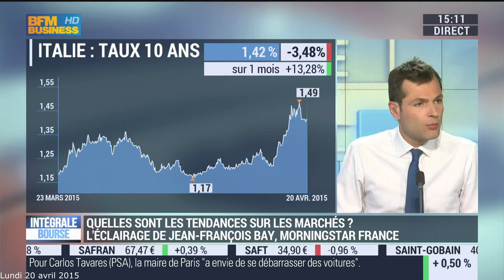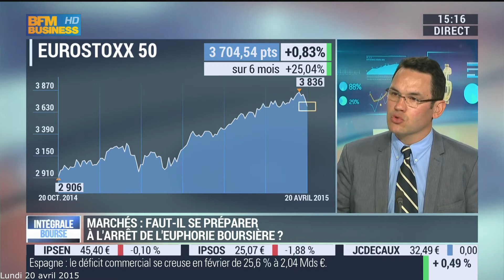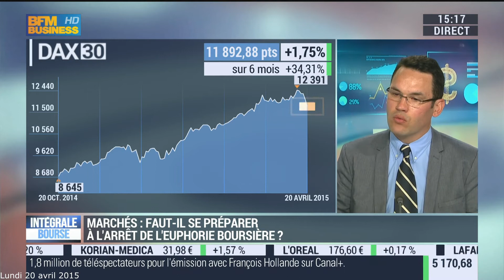Jean-François BAY : Les investisseurs ont les yeux tournés vers l’Europe.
La semaine dernière des prises de bénéfices à cause de la Grèce, une bonne opportunité pour acheter
- Chute des taux allemands vendredi (de 0.15% à 0.05%)
- Parallèlement, les taux grecs montent fortement (+12.50%)
- Contagion sur les périphériques Italie et l’Espagne (1.13% à 1.50%)

Cette semaine, les investisseurs auront encore les yeux tournés vers l’Europe :
- L’activité en Allemagne : indice Zew (mardi) et indice Ifo (vendredi)
- Le sommet de l’Eurogroupe, où le dossier grec reviendra sur la table
- Les résultats des sociétés européennes

Actions Europe :
- Bons résultats 2014 : Les effets de base par rapport à 2013 seront « exceptionnels » : Les profits des entreprises, hors énergie, composant l'indice paneuropéen Stoxx 600 devraient progressé de 20% environ au premier trimestre par rapport à la période correspondante de l'an dernier !
- Les opérations de M&A vont également soutenir le marché (Liberty Global rachète la filiale belge Telenet)

Chine :
- La politique de relance depuis novembre continue :
- La banque centrale chinoise a annoncé dimanche une nouvelle baisse du taux de réserves obligatoires imposé au secteur bancaire, la deuxième mesure de ce type en deux mois et la plus forte baisse du taux depuis 2008, dans le but d'injecter des liquidités supplémentaires dans l'économie